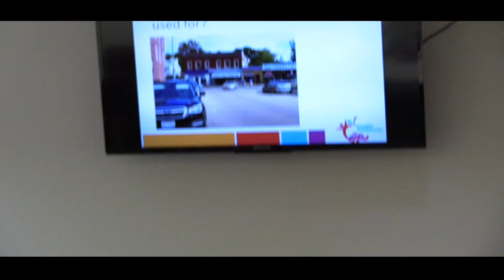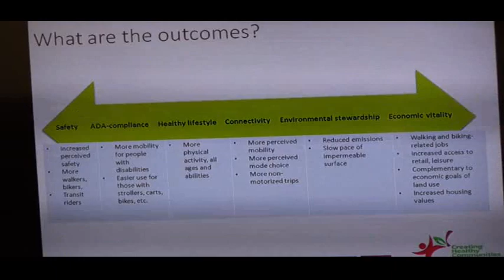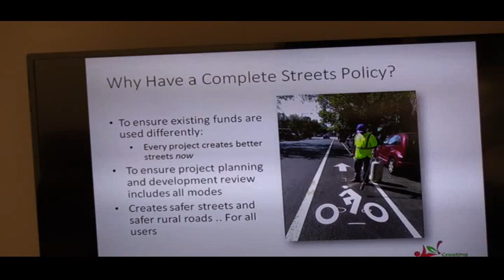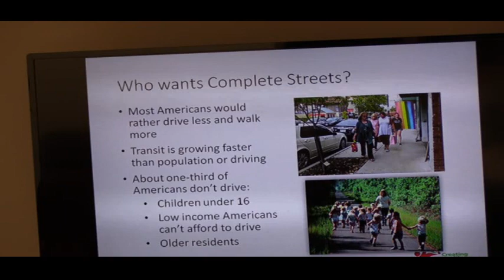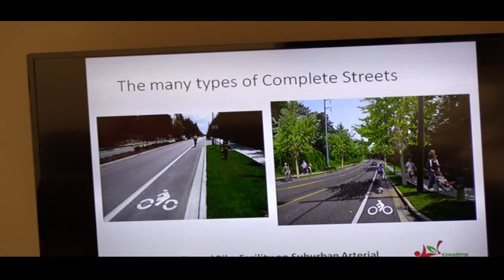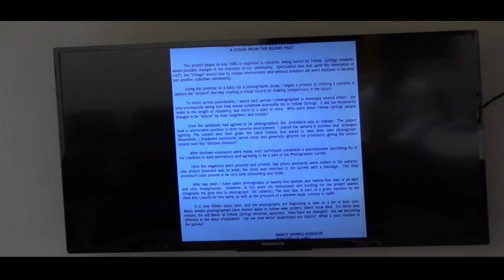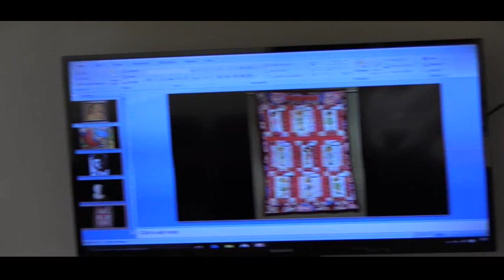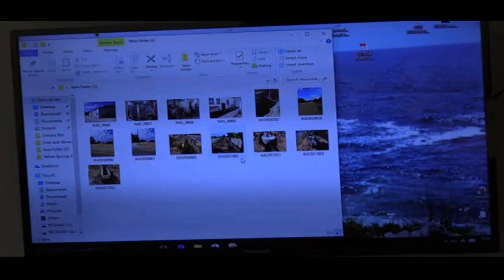VILLAGE COUNCIL 2017_10/02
YELLOW SPRINGS VILLAGE COUNCIL 2017_OCTOBER 02